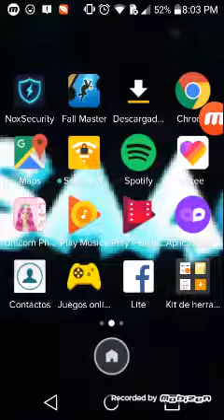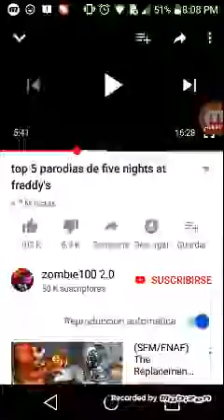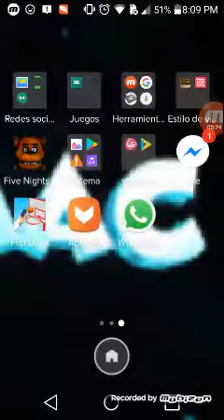Video reacción de parodia de fnaf 2